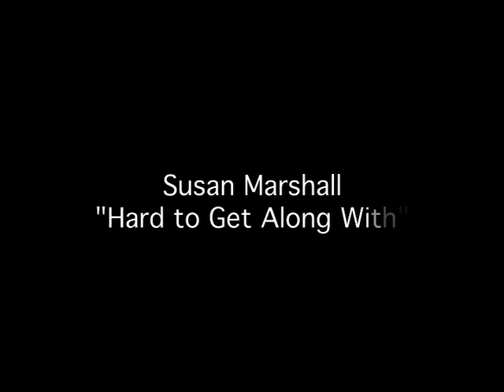Ardent Sessions: Susan Marshall- "Hard to Get Along With"